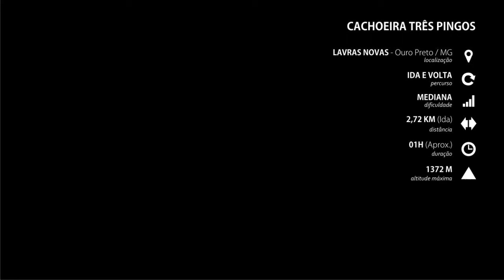Roteiro Cachoeira Três Pingos - Lavras Novas - Ouro Preto / MG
Vídeo com o todo o percurso que leva à Cachoeira Três Pingos, a partir de Lavras Novas, em Ouro Preto / MG. Para mais informações, incluindo fotos, download gratuito da planilha detalhada e arquivo para GPS, acesse
Imagens e Edição: Vaqueano 2013